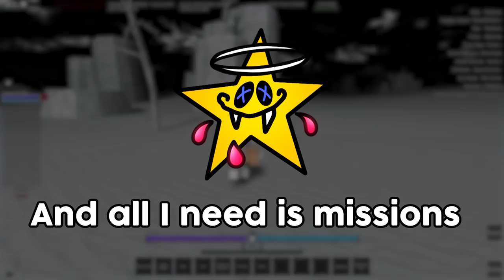Vampire Goat... | Type Soul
THIS GAME IS SO FUN. but im so sad its dying lowkey cuz im having so much fun playing man why the best games always die bruh sad days...
thank you type soul mods for being kind to me